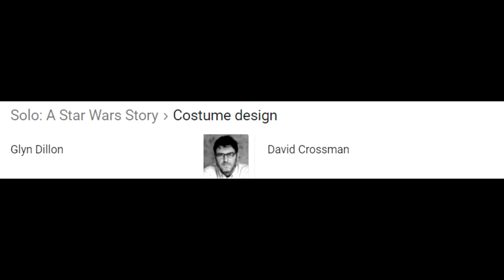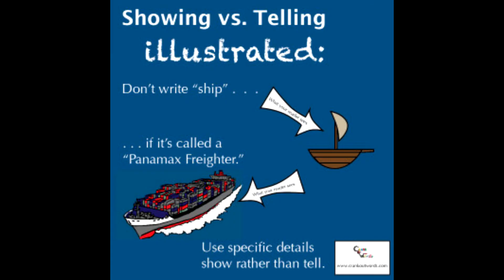Solo: A Non Spoiler Review: Disney wtf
The Star Wars movie everyone has been dying to see.